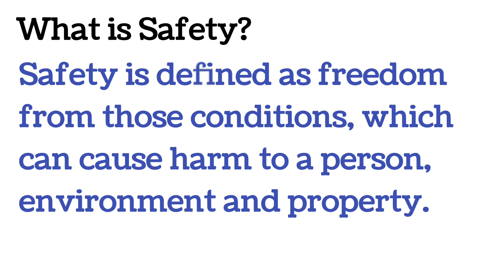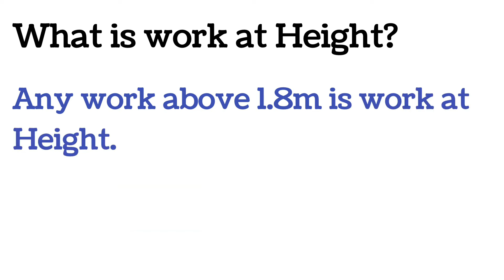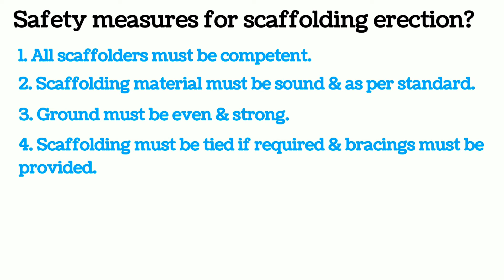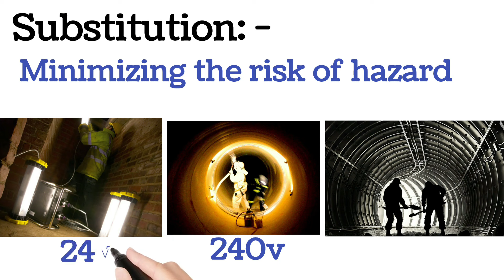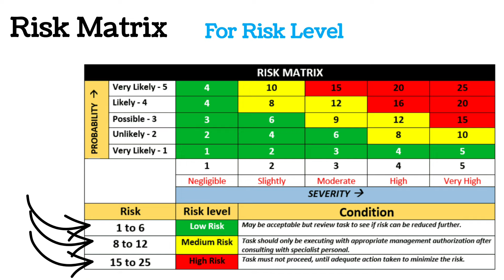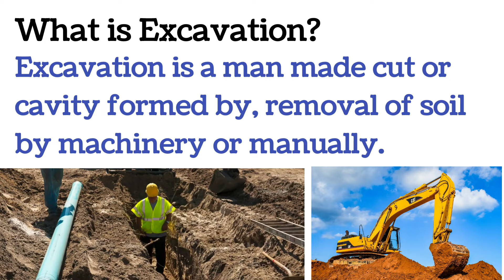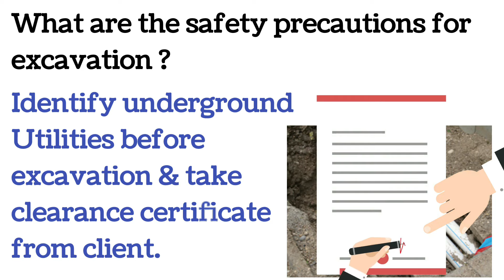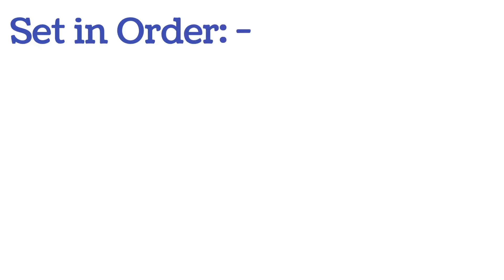Construction Safety Officer interview questions.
Safety Officer Interview Questions & Answers.

After watching this video you will be able to face safety officer interviews for the construction field.

HSE Officer Interview Questions
HSE Officer Interview Questions and Answers.

Safety Officer